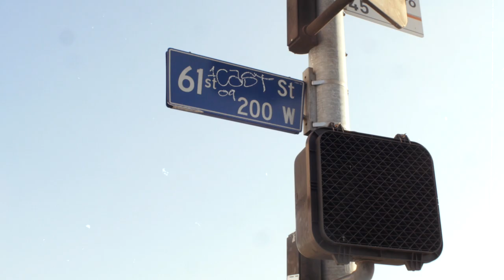Bullshit - BornRich x C-Tray x Phame (Official Video)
Shot and Edits by trellfilms
directed by ctray and trellfilms
Bullshit official vido